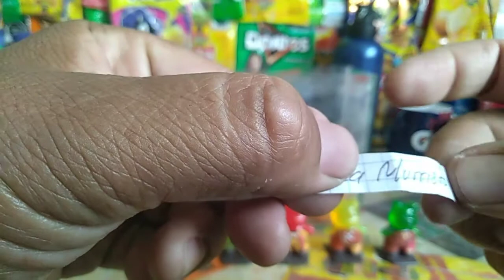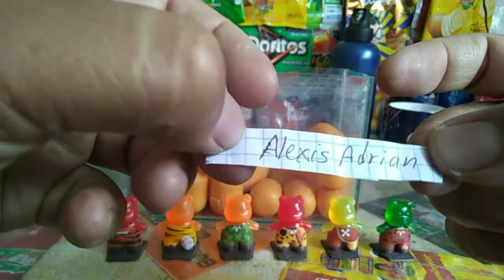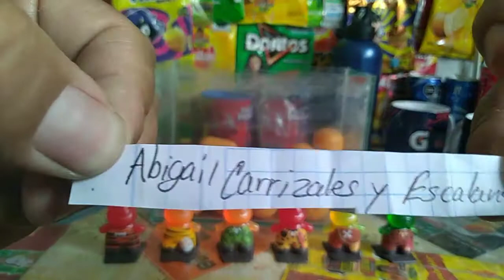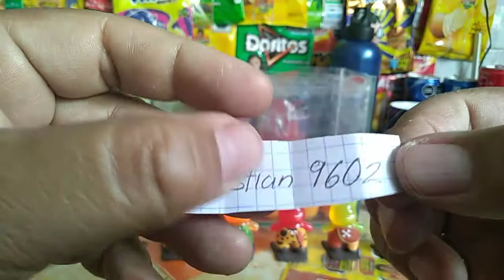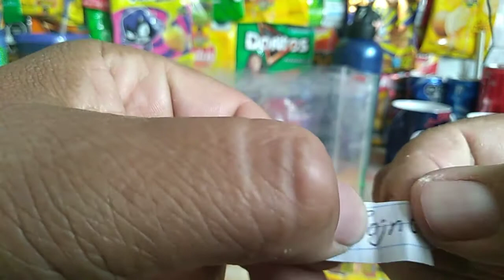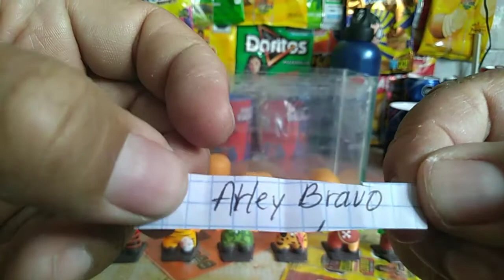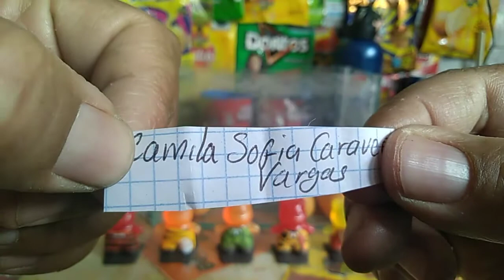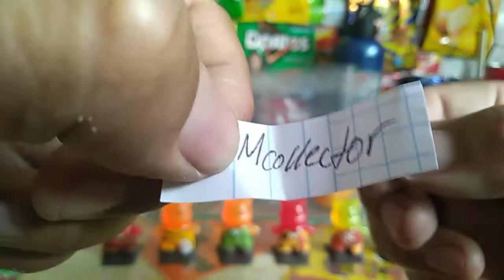Tremenda Rifa de los Panditas plak Prehistóricos